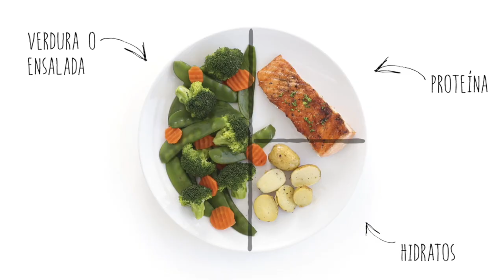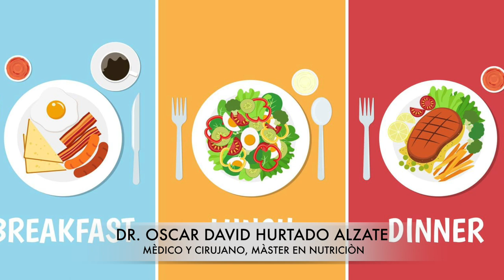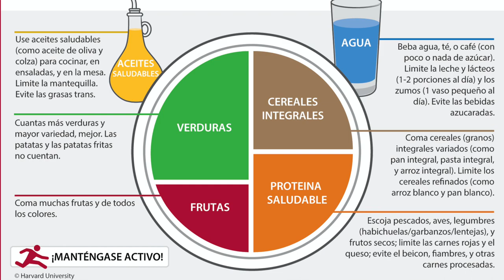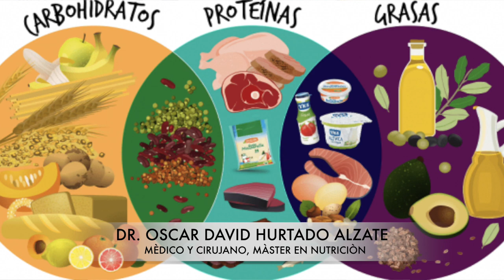QUE COMER 1 DIA